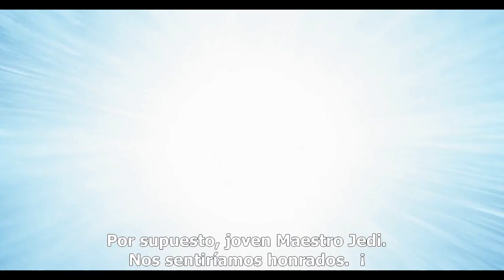IX JEDI GALAKTIKOA. Orbeko etxea 2023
Avance de la programnación del proximo IX jedi galakatikoa. Muestra anual de peliculas sin animo de lucro de fanaticos de Star Wars.
23 junio 2023, Orbeko etxea. Gradea. Laudio. EH. Planeta iberia.